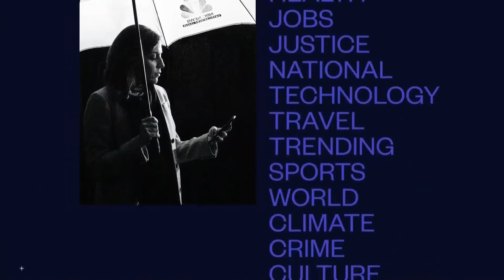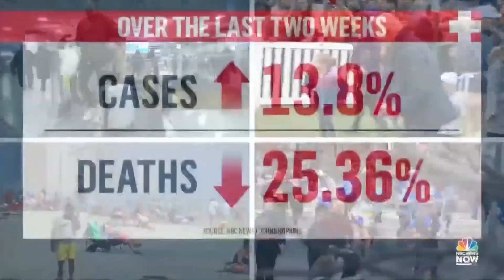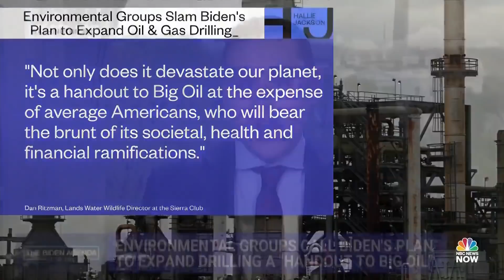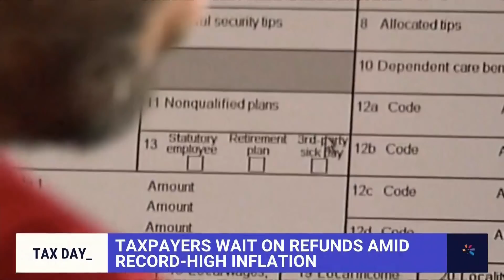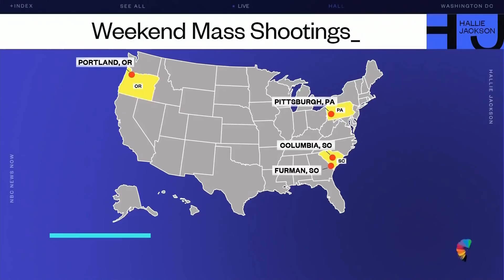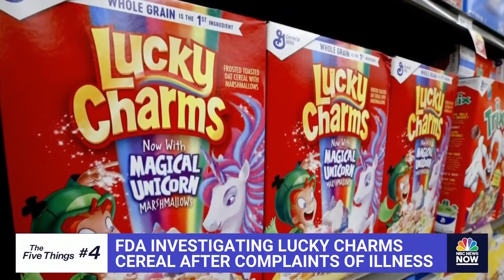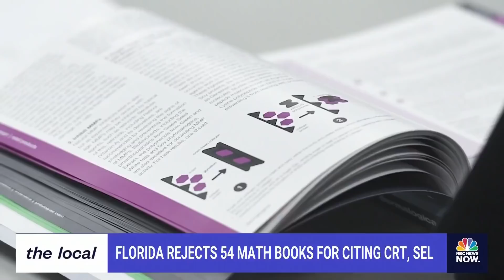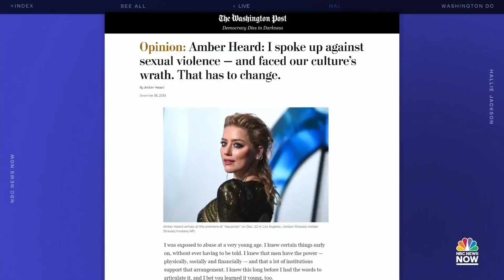Hallie Jackson NOW - April 18 | NBC News NOW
Russia launches a new offensive on Ukraine, a Florida judge says the CDC is not allowed to extend the federal mask mandate on planes, and conspiracy theorist Alex Jones is filing for bankruptcy as he is losing multiple defamation suits for his lies about the Sandy Hook school shooting.